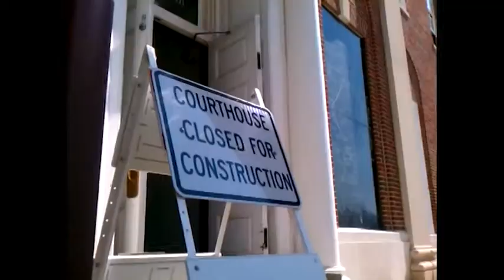Clocktower on Truman Courthouse renovated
The clocktower on the Historic Truman Courthouse in Independence is getting renovated. A working bell and four-sided clock are part of the work. On Thursday workers were hard at it. (July 11, 2013 Video by FRED BLOCHER | The Kansas City Star)